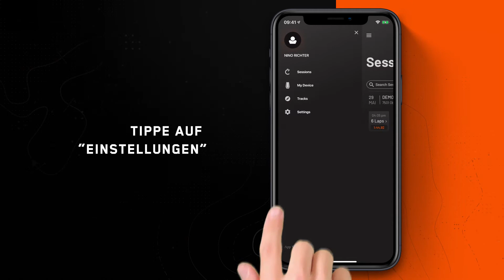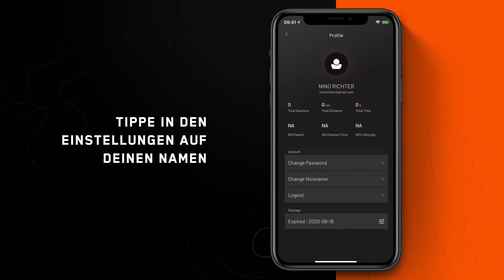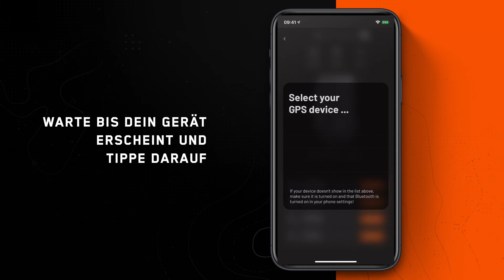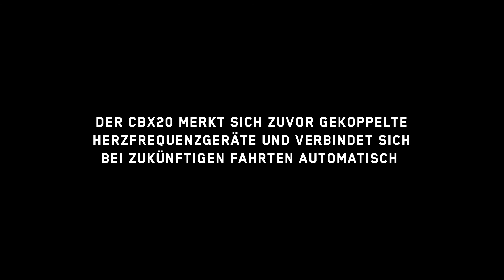Crossbox App Tutorial: Werde Startklar (Deutsch)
Lerne in diesem Video über die ersten Schritte der Crossbox, die für die Verwendung wichtig sind.

00:09-00:22 - 1. App Download
00:23-00:38 - 2. Anmelden
00:39-01:00 - 3. App Einstellungen
01:01-01:13 - 4. App Paket Aktivieren
01:14-02:31 - 5. Auspacken
02:32-02:45 - 6. Gerät Einschalten
02:46-03:14 - 7. Firmware Update
03:15-03:57 - Herzfrequenz Verbinden
What is Crossbox?
Crossbox is a high-accuracy position and motion tracking device to analyze riding performance in Motocross. Take training and your performance to the next level by diving deep into analytics like lap times, acceleration, braking activity, lines choice or heart rates during your session. Pinpoint where you are losing and gaining time on the track and raise the overall quality of your trainings.
Experience educated, analytical and faster progress and witness your lap times drop from session to session; no matter your level of riding!

On our channel you will find:
- Crossbox Promo Videos
- Crossbox App Tutorials
- Motocross Riding Tips
- Awesome motocross projects

"TRAIN HARDER - RACE FASTER - RIDE CROSSBOX"